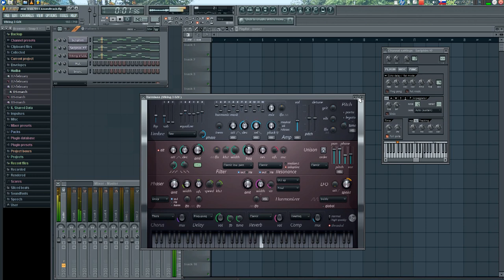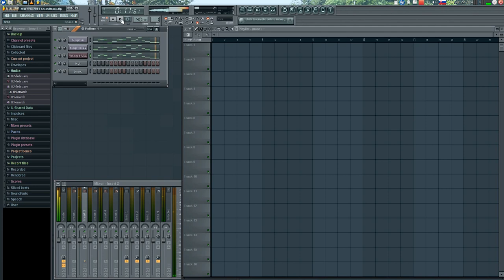Startrek 2014 - Main Theme - Michael Giacchino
Autor: Michael Giacchino, Star Trek 2014 Into Darknes by Paramount Pictures

I have only put to the Fruityloops Studio 11